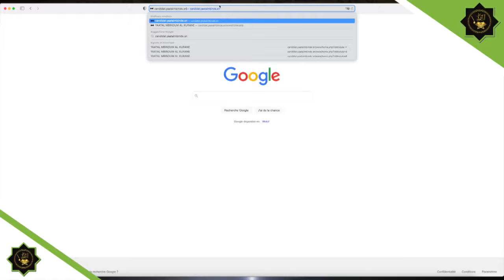Ahma DIOP, Un homme exceptionnel qui a consacré sa vie au service exclusif de Serign Touba